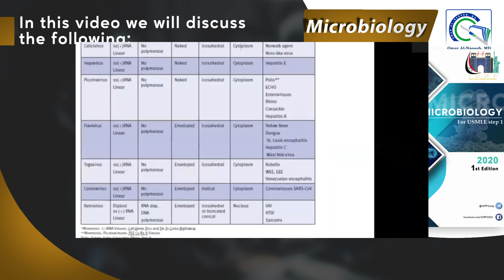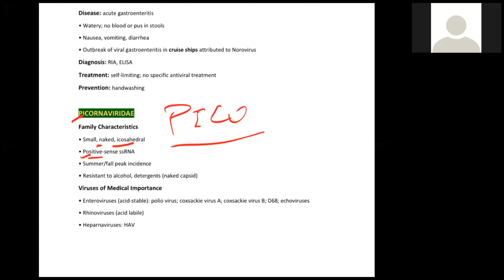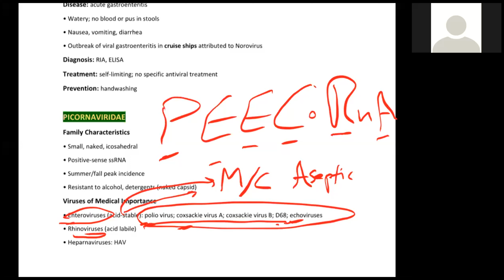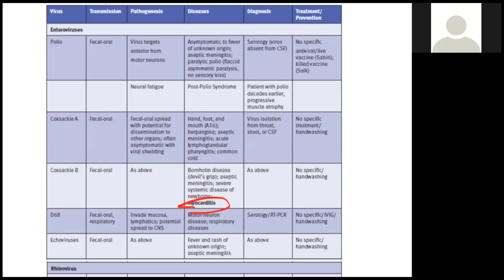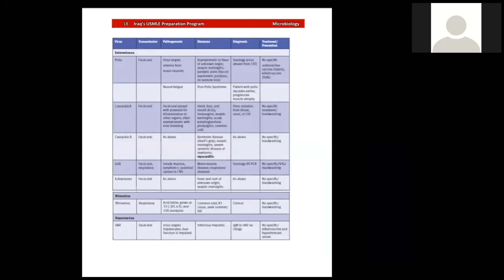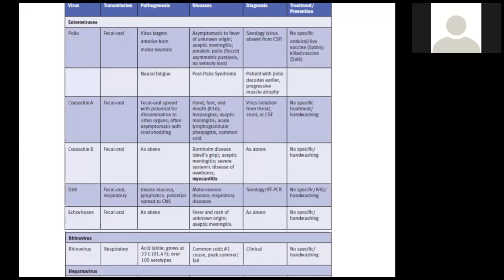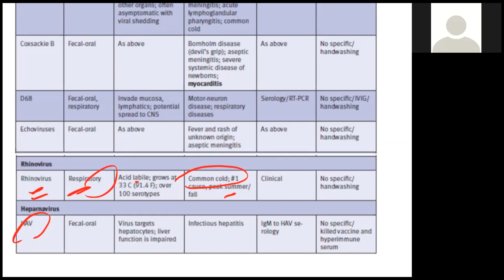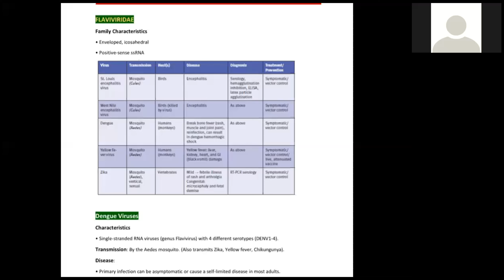Calicivirus | Picornavirus | Poliovirus | Coxsackie viruses | Echoviruses | Rhinovirus